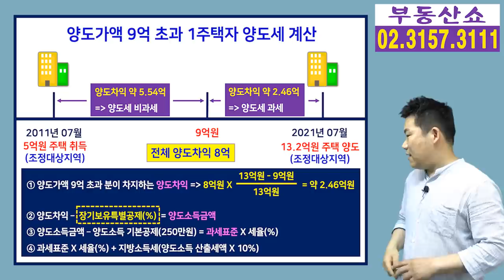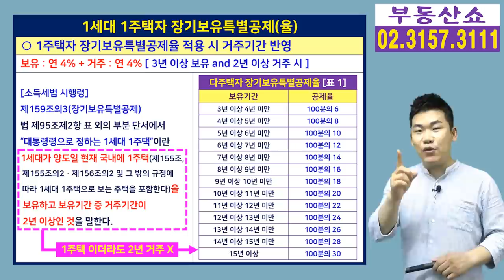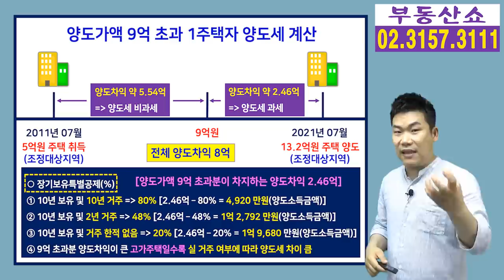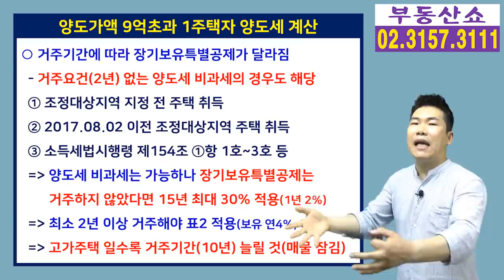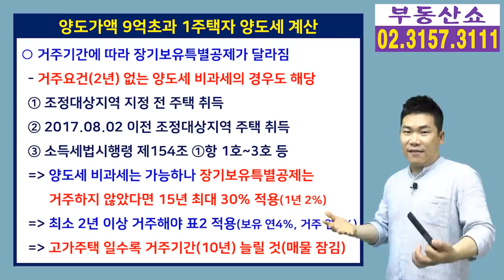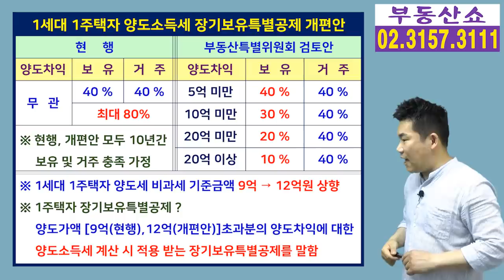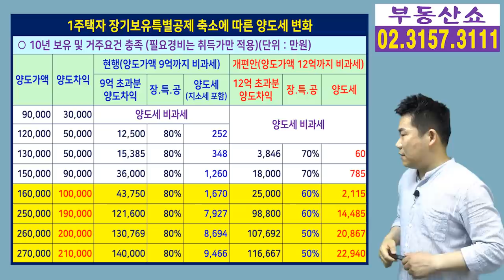1주택자 9억 초과 양도세는 얼마나 ? 2년 이상 거주할 때와 거주하지 않았을 때 차이!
양도세 비과세를 받을 수 있는
1세대 1주택자가 9억 넘는 금액으로 집을 팔았을 때
양도가액 9억까지는 비과세를 받고
9억 초과한 금액은 양도세가 나온다는건 알겠는데
대체 그 양도세는 얼마나 나오는지
너무 많이 물어보셔서 계산 방법과 함께
2년이상 거주했을 때와 거주하지 않았을 때로
나누어서 1주택자의 양도세 알아봅니다.